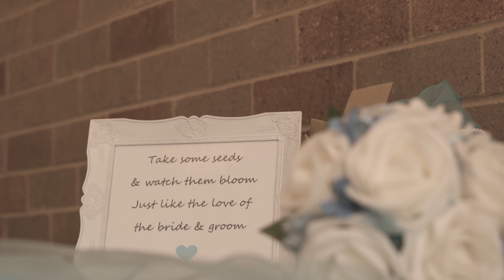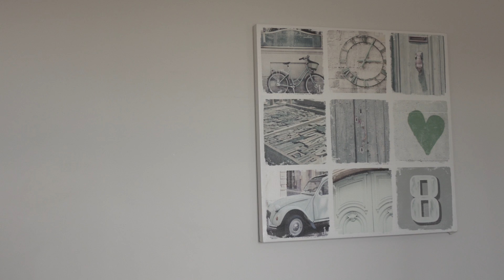kylie and paul test video